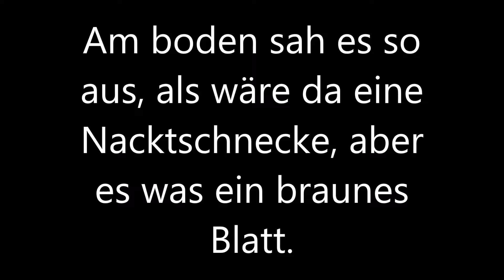VLOG #005 ein ganz spezieler Ort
Als ich zu Hause ganz normal am nachdenken war, was ich fuer ein Video machen wollte, kam mir diese Idee.